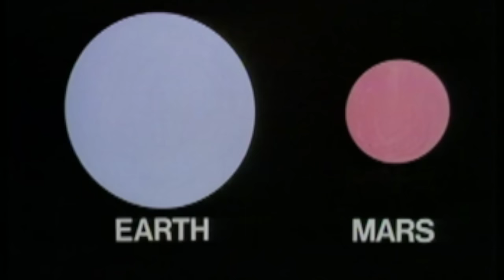Is there life on Mars? Patrick Moore - BBC News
Scientists at the European Space Agency have been celebrating putting a spacecraft into orbit around Mars but they don't yet know if a small robot has successfully landed on the planet. In the meantime we dug into our archives to see whether Patrick Moore ever thought there was life on Mars.